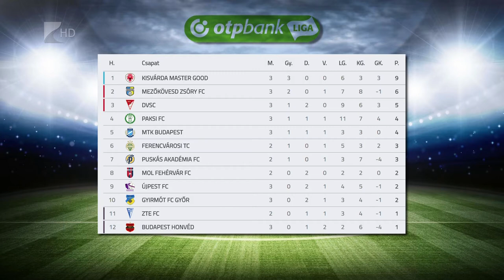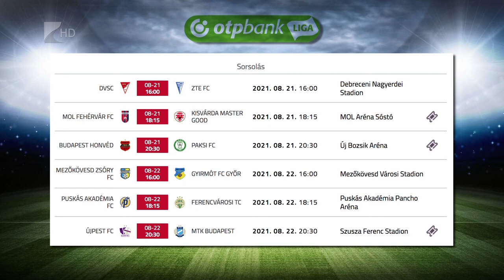Háromból három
Harmadik bajnoki meccsét is megnyerte a kisvárdai futballcsapat.
Joao Janeiro együttese az NB I harmadik fordulójában az MTK Budapest otthonában lépett pályára és 2-1-es győzelemmel távozott az Új Hidegkuti Nándor Stadionból. Az élvonal tabelláját egyedüli százszázalékos csapatként a Kisvárda vezeti 9 ponttal, megelőzve a 6 pontos Mezőkövesdet.